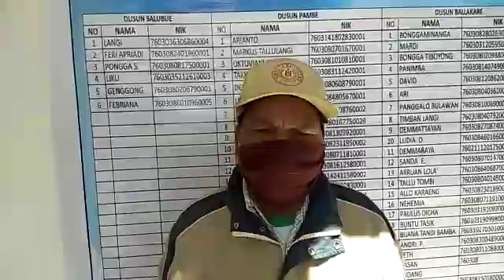Testimoni BLT DD Rantepuang